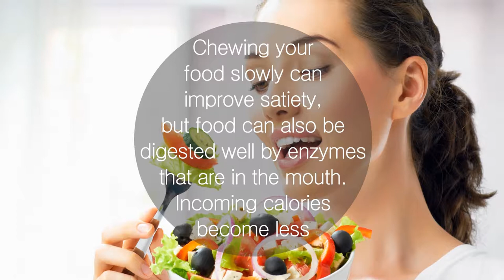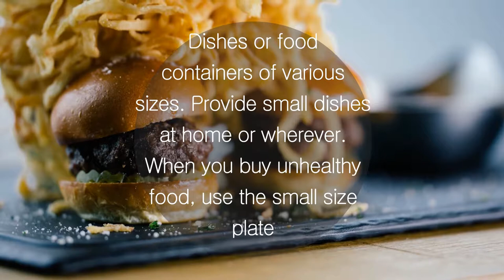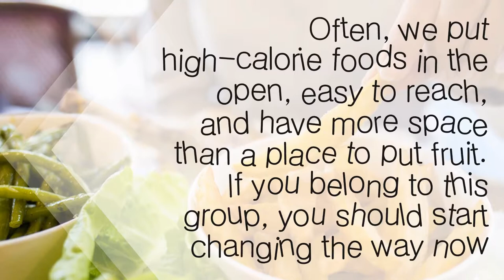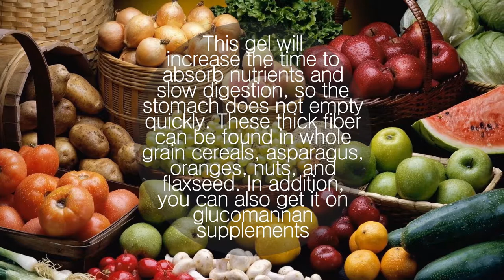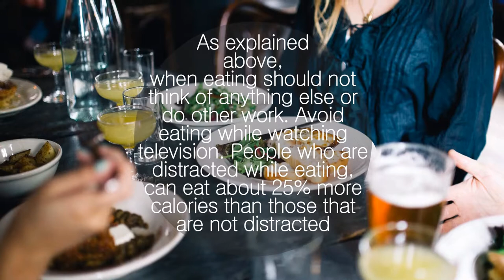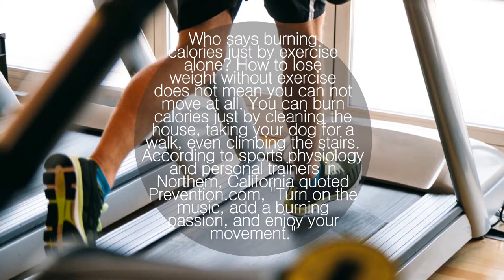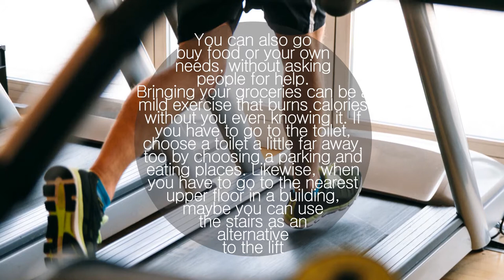10 Easy Ways To Lose Weight Without Sports | Nutrition Pass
10 Easy Ways To Lose Weight Without Sports | Nutrition Pass